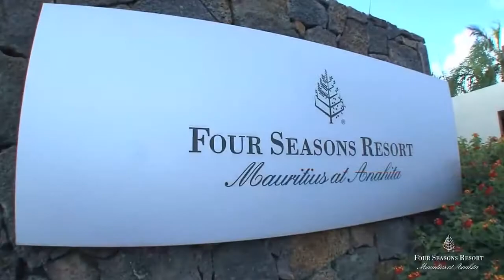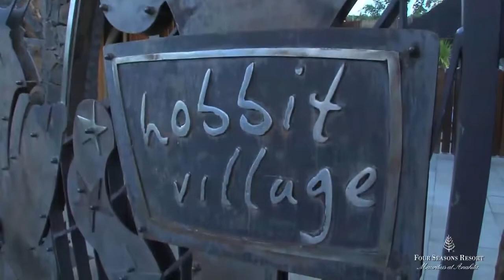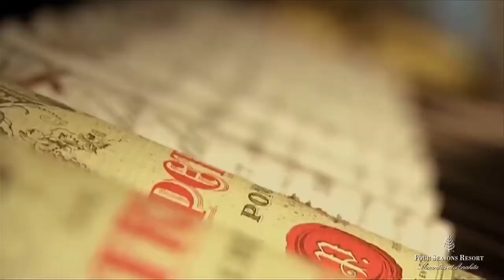FOUR SEASONS RESORT ANAHITA MAURITIUS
Everything natural, modern, rustic and luxurious – you’ll find it at Four Seasons Resort Mauritius at Anahita, a secluded and spacious luxury resort where you can spend all day coasting across the water in your own sailing boat, tour a former sugar plantation, make friends with a giant tortoise, and afterwards fall asleep under the stars.

WTS Luxury Collection ile Başka Bir Dünyayı Yaşayacaksınız...

Her şey doğal, modern, rustik ve lüks - Anahita'daki Four Seasons Resort Mauritius'ta, bütün gün yelkenli teknenizde suyun üzerinden kıyıya geçebilir, eski bir şeker plantasyonunu gezebilir, dev kaplumbağa ile arkadaş olabilir ve sonrasında geniş bir lüks tatil beldesinde  yıldızların altında uyuya kalabilirsiniz.

WTS Luxury Collection Deneyimini Yaşayın...